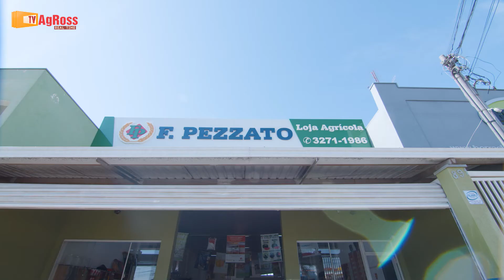Prêmio TV AgRoss - Entrega da Moto Honda Start CG160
Ganhador F. Pezzato - Moto Tv AgRoss - Holambra

Tv AgRoss é transmitida todas as quintas-feiras, apresentada pelos jornalistas Luiz Ceará e Thais Azevedo, às 16h00, A0 VIVO - através do
Dúvidas e mais informações sobre o conteúdo da matéria, pedimos a gentileza de que entrem em contato diretamente com o produtor entrevistado.